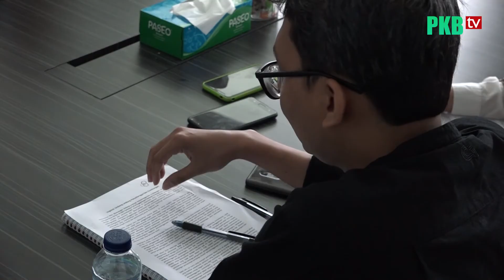FPKB Dukung Revisi Undang-Undang no 19 Tahun 1961 Tentang Penggalangan Uang dan Barang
Fraksi Partai Kebangkitan Bangsa menerima Audiensi dari Perhimpunan filantropi Indonesia dan Lazis NU pada hari kamis 14 November 2019
Audiensi diterima langsung oleh anggota fraksi pkb dpr ri komisi VIII Marwan Dasopang.
Dalam audiensi tersebut, Direktur eksekutif Perhimpunan filantropi Indonesia Hamid Abidin mendorong revisi Undang-undang no 19 tahun 1961 tentang penggalangan Uang dan Barang.
Menurutnya undang-undang tersebut sudah ketinggalan jaman dan menghambat kegiatan filantropi dan penggalangan sumbangan yang sekarang berkembang pesat.